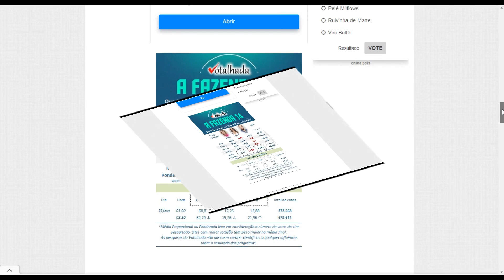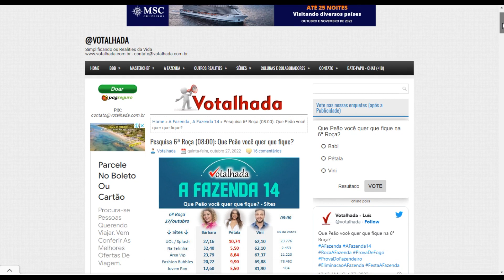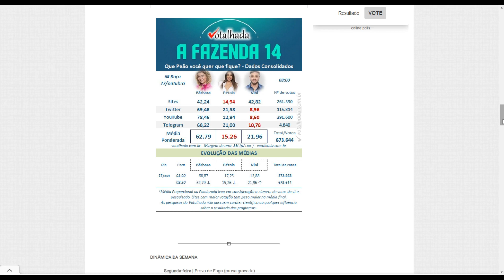PESQUISA Votalhada A Fazenda 14 atualizado 9h dia 27 6ª roça Quem FICA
PESQUISA Votalhada A Fazenda 14 atualizado 17h dia 20 5ª ... › watch

PRÉVIA
3:09
tvjornalismo. PESQUISA Votalhada A Fazenda 14 atualizado 17h dia 20 5ª roça fim de jogo Quem FICA. 443 views • Oct 20, 2022.
YouTube · TV Jornalismo · 6 dias atrás

ENQUETE UOL A Fazenda 14 atualizado 20h dia 20 5ª roça ... › watch

PRÉVIA
2:55
ENQUETE UOL A Fazenda 14 atualizado 20h dia 20 5ª roça empate duplo Quem FICA. 725 views725 views. Oct 20, 2022.

ENQUETE UOL A Fazenda 14 atualizado 2h dia 20 5ª roça ... › watch

PRÉVIA
2:51
Seja membro deste canal e ganhe benefícios o TWTTER do canal SIGO DE ...
YouTube · TV Jornalismo · 1 semana atrás